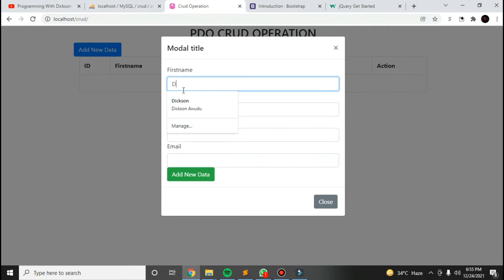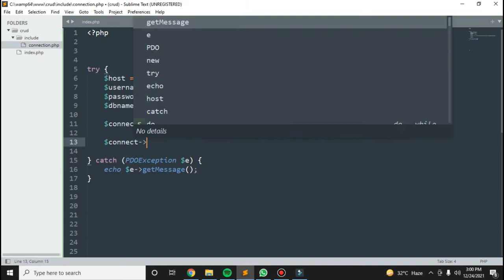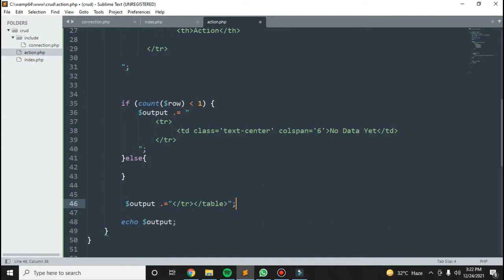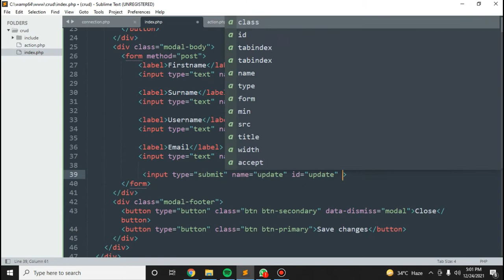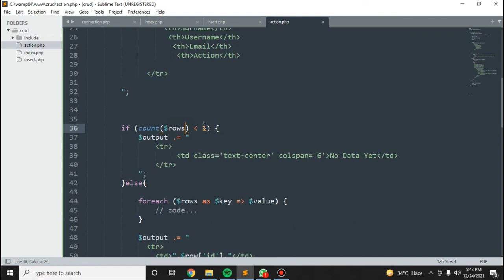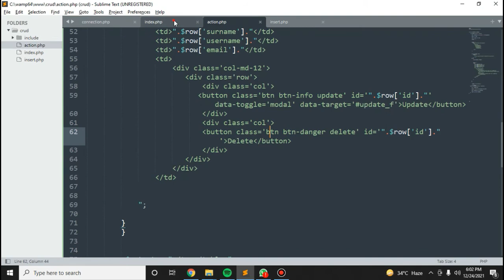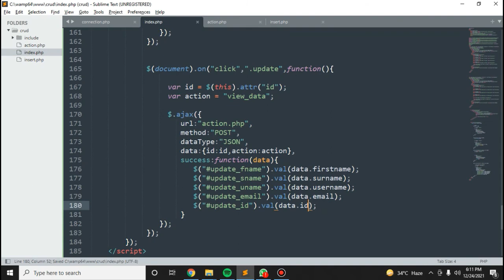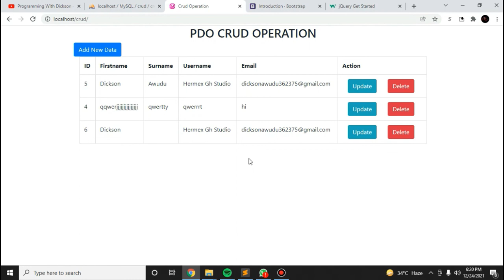PHP CRUD OPERATION USING PDO || Create, Read, Update, Delete.